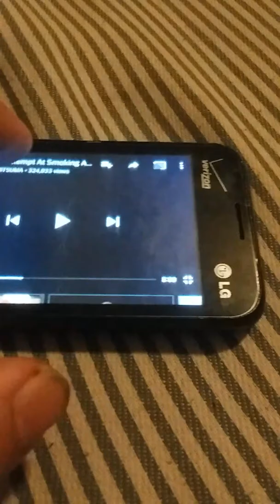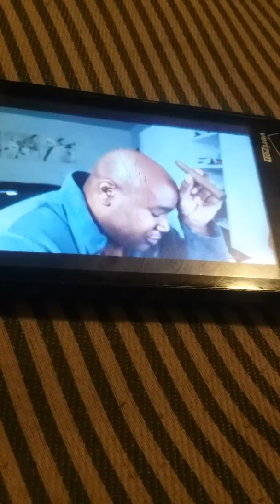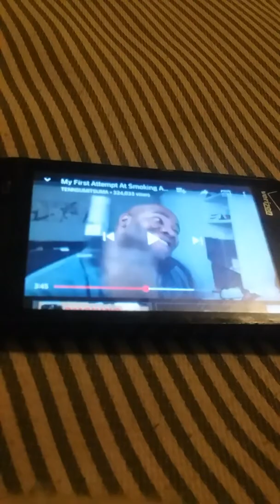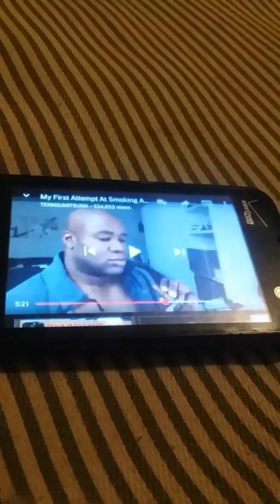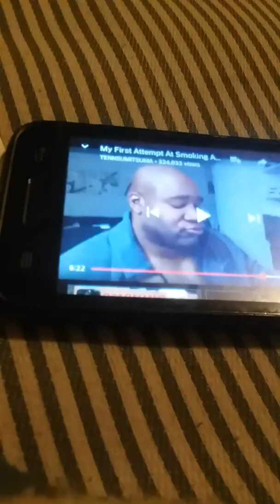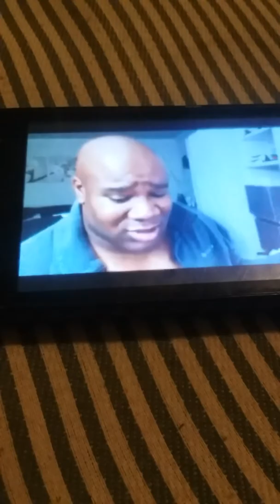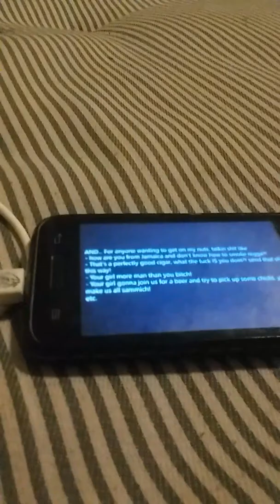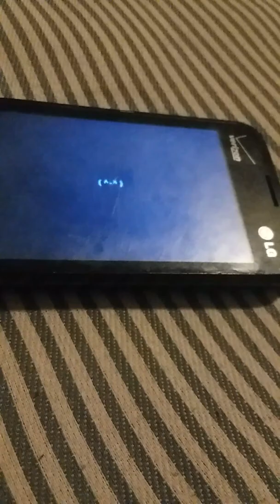What in the actual fuck?!!!!!